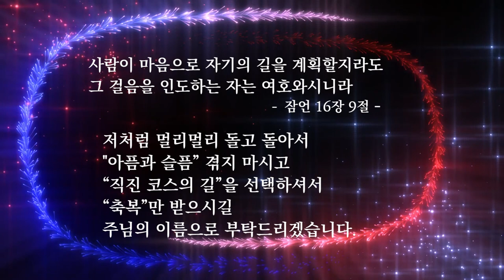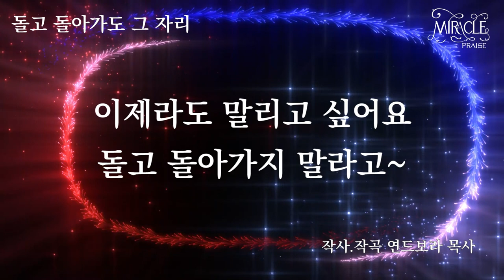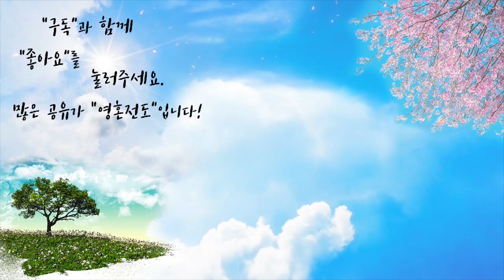돌고 돌아가도 그자리 | 자작곡 #16 | 작사·작곡·찬양 연드보라 목사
💗 돌고 돌아가도 그 자리  - 가사 💗

돌고 돌아가도 다시 그 자리
아무리 멀리멀리 가도 주님 계신 그 자리

어차피 돌아올 길 왜 돌고 돌아서
아픔 슬픔 다 겪고 늦게 알았을까

이제라도 말할 수 있어요
시간 아직은 있다고
이제라도 말리고 싶어요
돌고 돌아가지 말라고~

돌고 돌아가도 그 자리

안녕하세요!

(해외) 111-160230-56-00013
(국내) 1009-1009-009